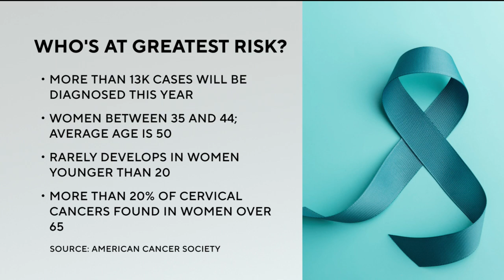On Call with Dr. Kumar: Lowering the risk of cervical cancer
With expanded screening, treatment and vaccination, experts believe cervical cancer can be completely eliminated.